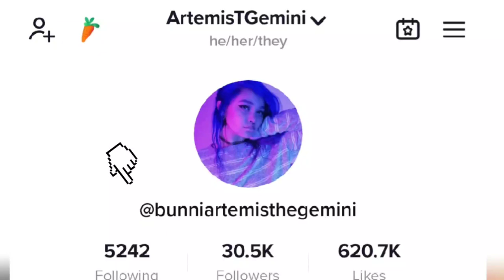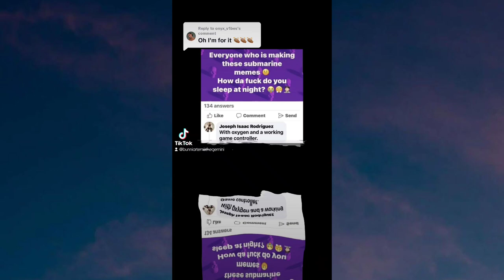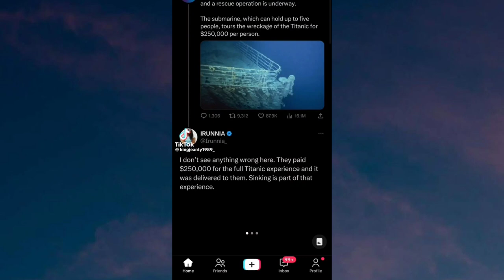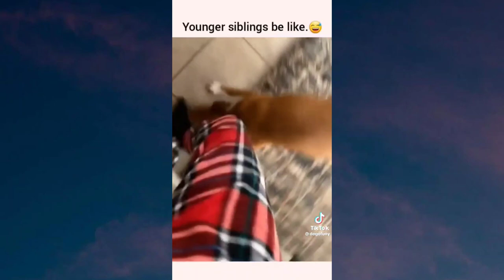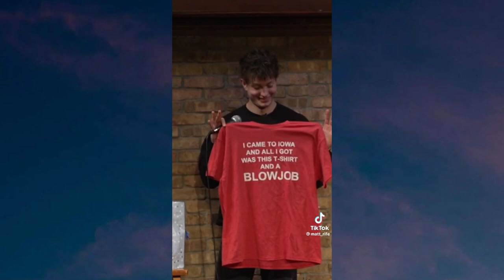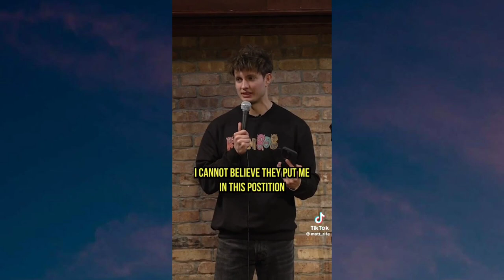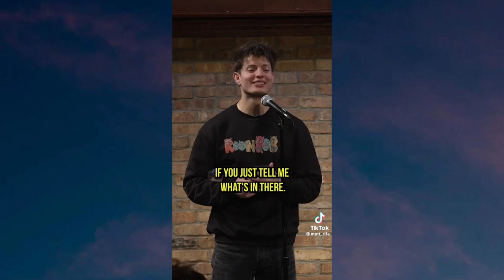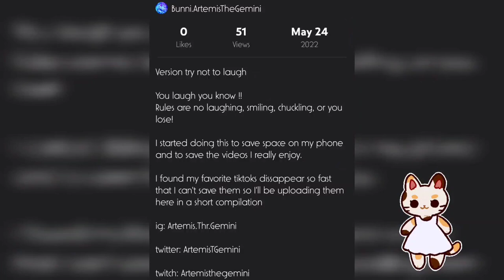Laugh and you lose - Sottish Vs English Tiktok compilation August 2023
Version try not to laugh

You laugh you know !!
Rules are no laughing, smiling, chuckling, or you lose!

I started doing this to save space on my phone and to save the videos I really enjoy.

I found my favorite tiktoks dissappear so fast that I can't save them so I'll be uploading them here in a short compilation

all my links are in my profile link I'm just trying to get a back up system just incase